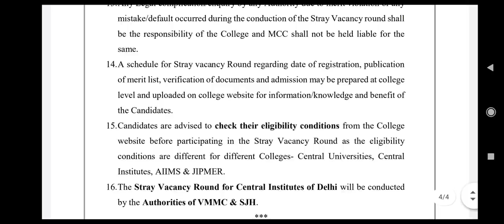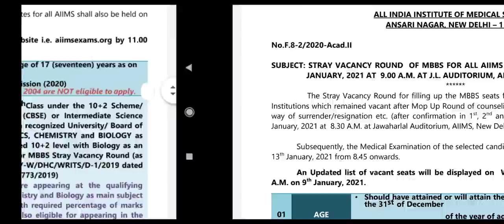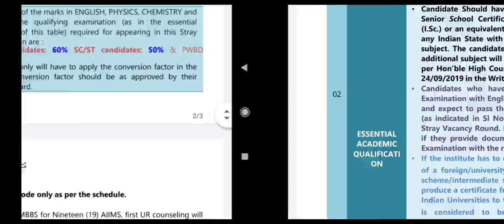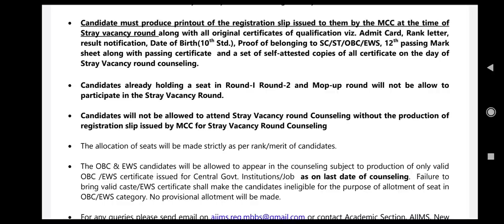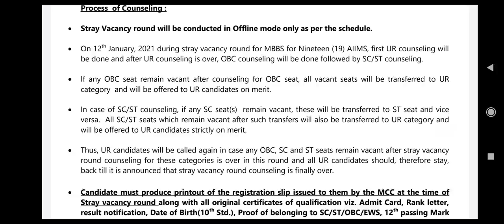MCC Stray vacancy round schedule published !! Expected cutoff for AIIMS?